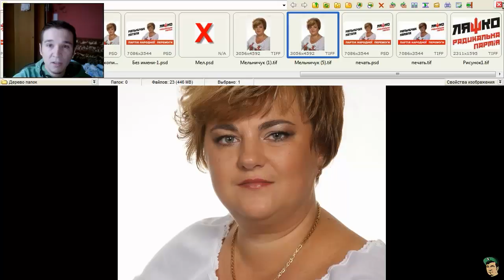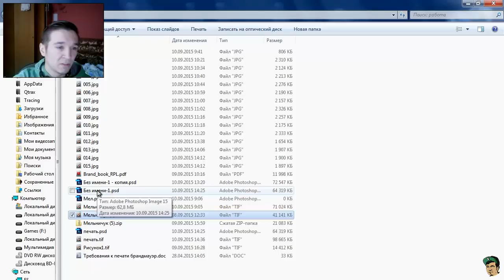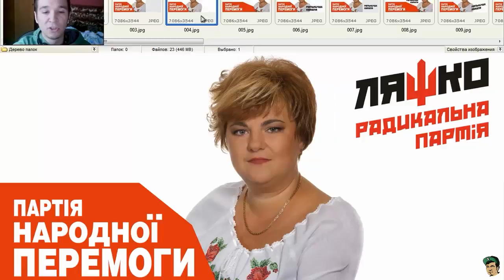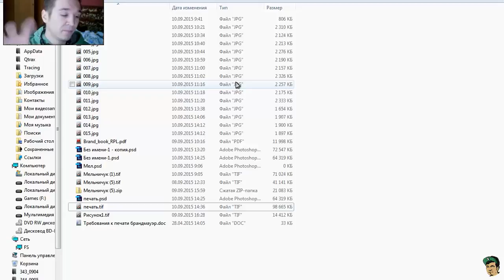W.K.O.D. 282 - Подработка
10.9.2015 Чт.